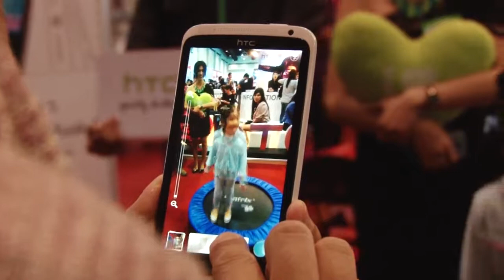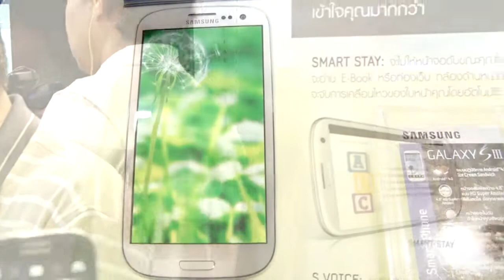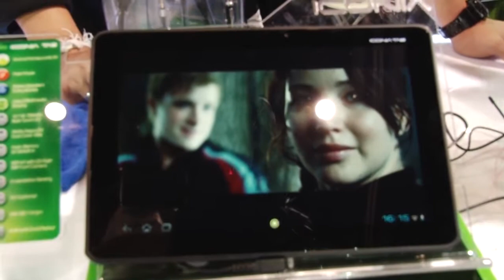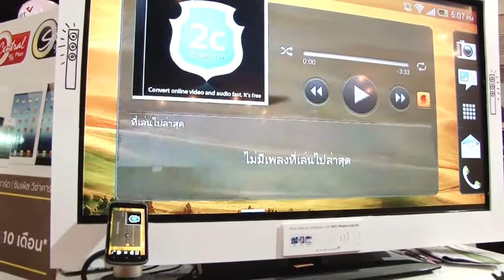Thailand International Mobile Show 2012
ภาพบรรยากาศรวมของงาน Thailand International Mobile Show 2012 ที่ไบเทค บางนา ที่จัดขึ้นตั้งแต่วันที่ 28 มิ.ย. - 1 ก.ค. 2555